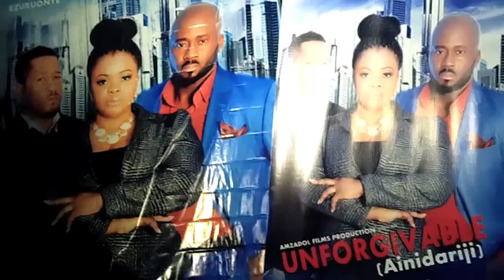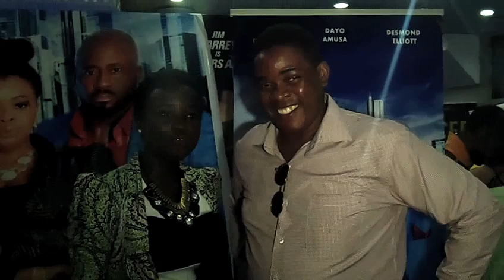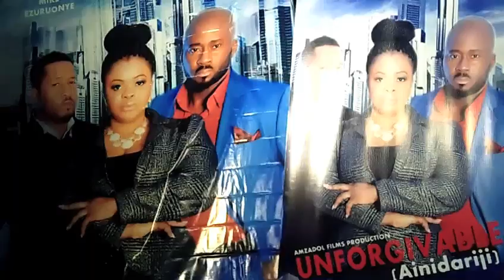Red Carpet: Nollywood Premier of Film - 'Unforgivable'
Nollywood Actress and Movie Producer Dayo Amusa has finally premiered her anticipated film "Unforgiveable" at Yaba Lagos which was graced by top notch Nigerian Movie celebrities.

"I want to see the best of the movie itself, I want to see the best of the storyline" said Doris Simo, a Nigerian actress

The movie 'Unforgiveable' which is based on abuse has already been nominated for nine awards.

"There are so many things that go on in the society that are not highlighted, I've always wanted to use my writing to do stuff like that," said the script writer.

(Nigerian Movies - Nollywood)